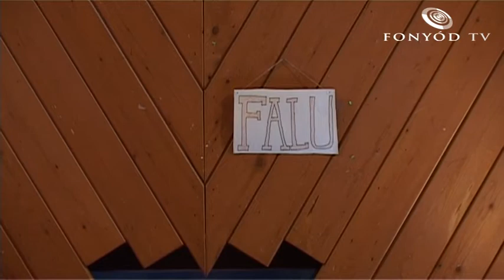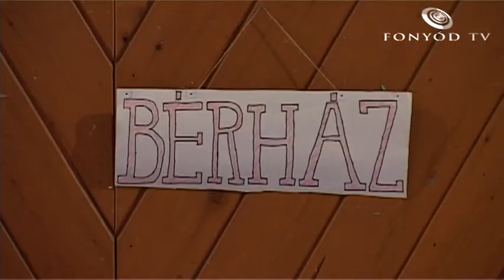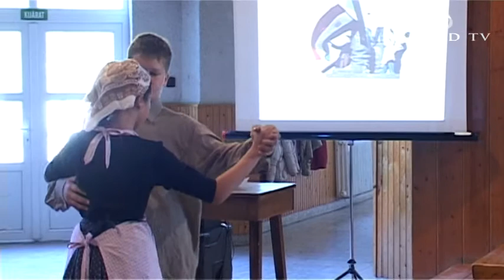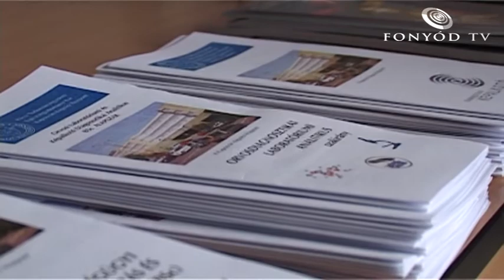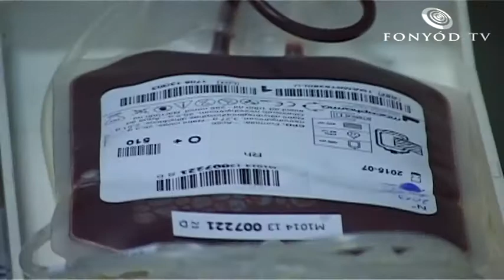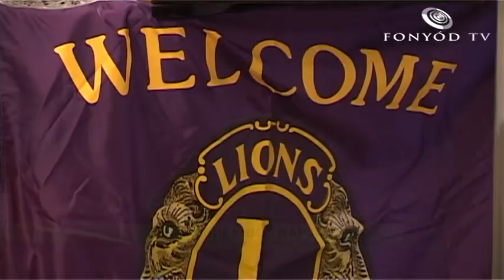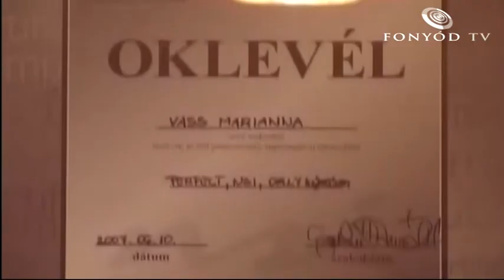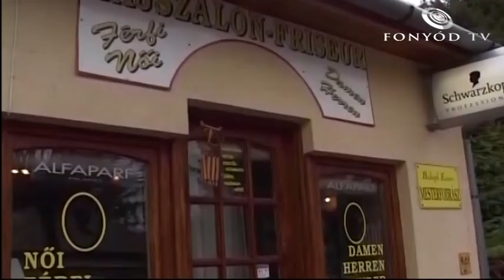Fonyód Tv 2013.10.22.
- 1956 - Megemlékezés az Általános Iskolában
- Idősek Hónapja - Óvódások műsora
- Pályaválasztási kiállítás
- Véradás
- A Magyar Festészet Napja
- Krizbai Teca a Feng Shui Galériában